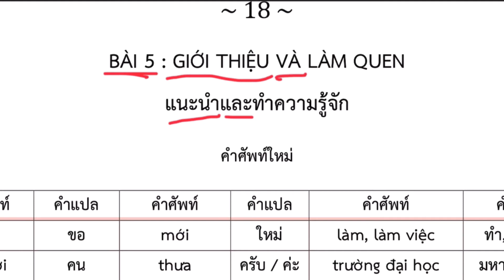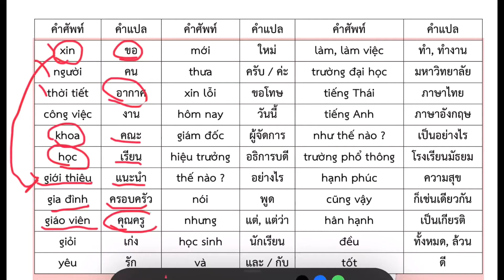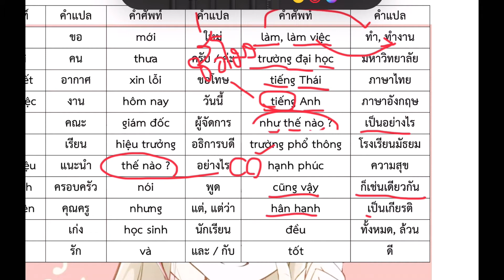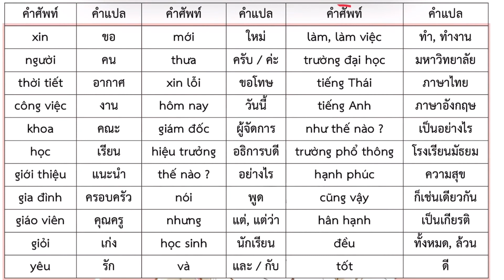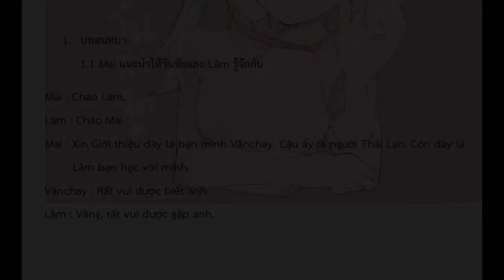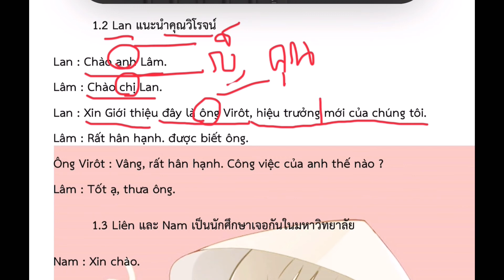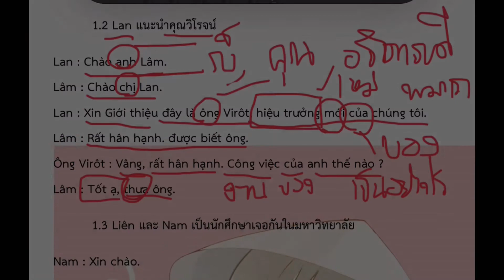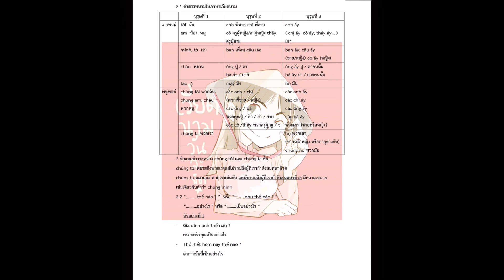เวียดนามวันละนิด EP. 5.1｜Giới thiệu và làm quen การแนะนำและทำความรู้จัก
สอนฟรี มาเรียนกันเลยจ้า